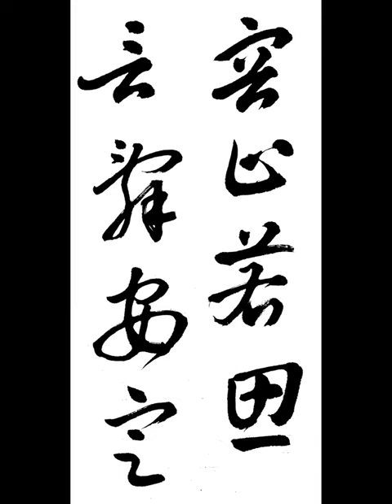容止若思言辭安定 용지약사언사안정 얼굴과 거동은 생각하듯 하고 말은 안정되게 해야 한다 章草千字文 장초천자문